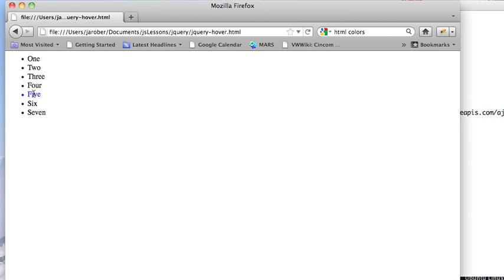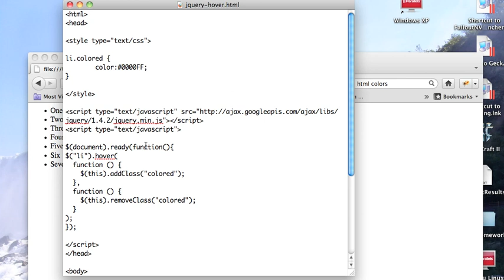JS 4U 69: JQuery Hover Function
The hover function lets you execute code when the user hovers over (and then off) a page element.  We'll use CSS to demonstrate that